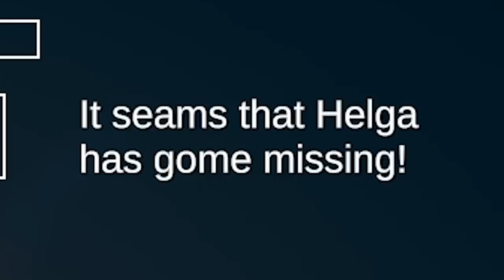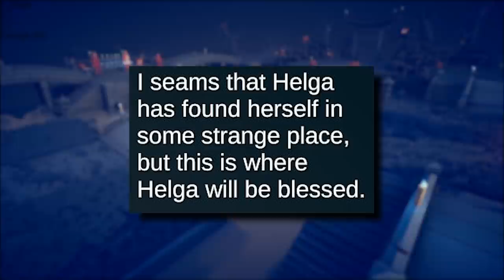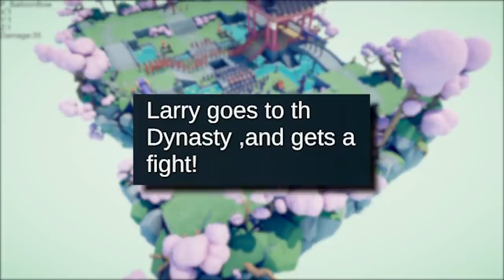How Helga BETRAYED Larry with GOD POWERS! - (TABS) Totally Accurate Battle Simulator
Helga betrays Larry by ending up with Ullr and becoming a Valkyrie in TABS!

Join the KroFam on Twitch!